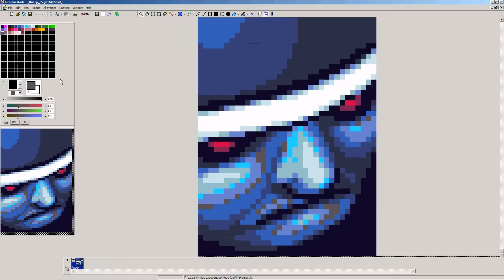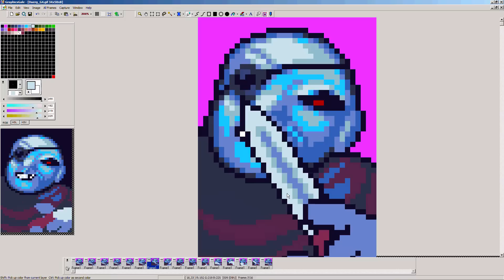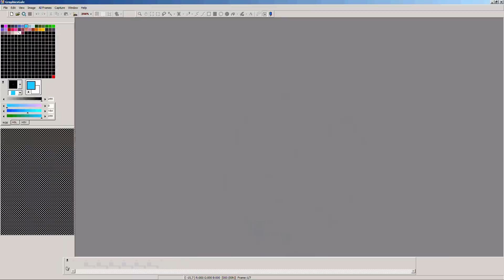The Final Duergars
This should be the last vid of duergars.